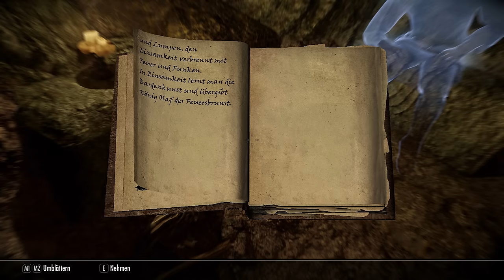SKYRIM 2020 🐉 159: Totmannsruh